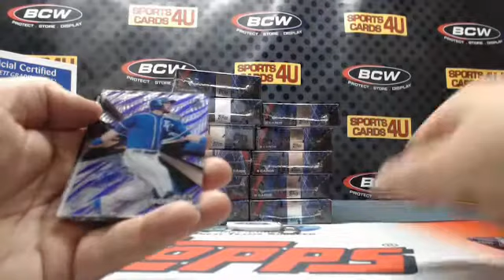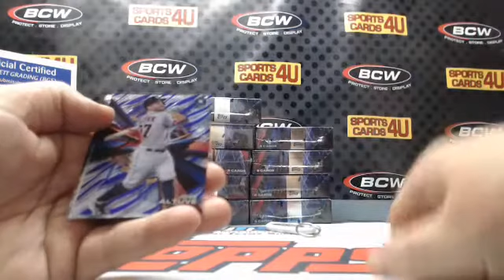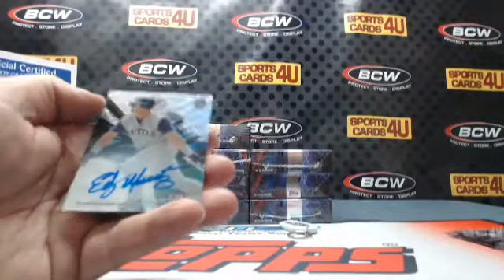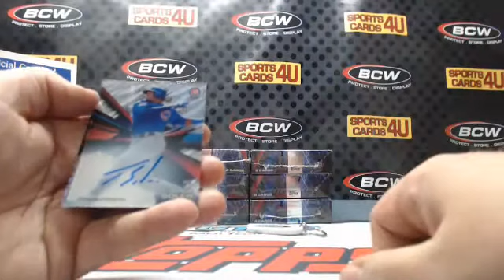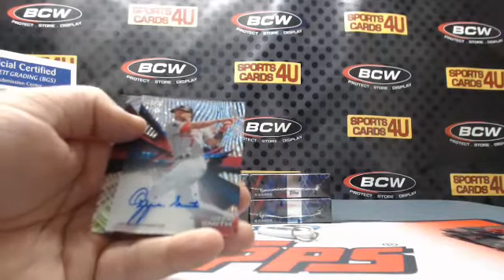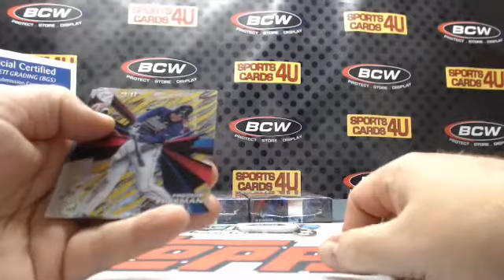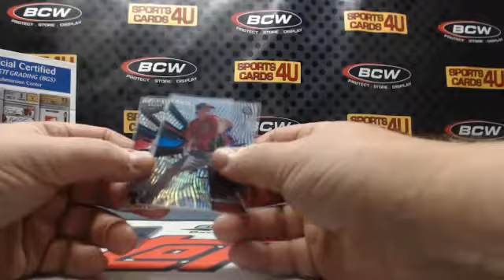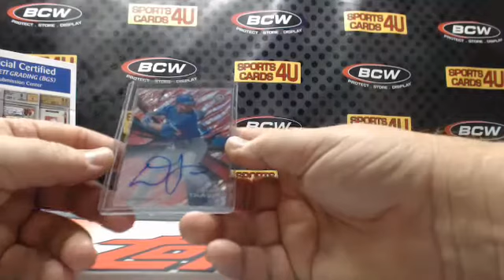2015 Topps High TEK Baseball 12Box Case Team Break #55 (12-30-15)